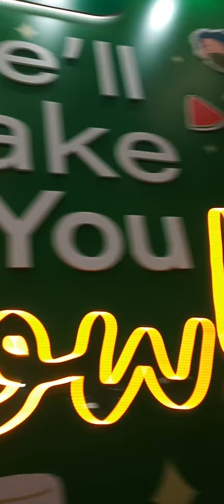surgannya perempuan pokoknya deh semua ada semua lengkap yang gak kesini menyesal hehehe jxb dabest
mau naik art semua free dimana lagi kalo bukan di jakarta x beauty guys lengkap boothnya pokoknya hapy banget deh kalo kesini